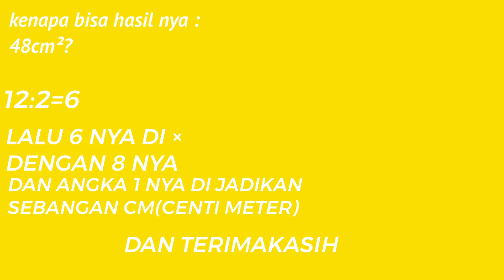Karya Siswa SEGITIGA ciricirisegitiga segitigasama isi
Segitiga adalah sebuah bentuk geometri yang memiliki tiga sisi dan tiga sudut. Ciri-ciri utama segitiga adalah sebagai berikut:

Tiga Sisi: Segitiga memiliki tiga sisi atau garis yang menghubungkan tiga titik berbeda.

Tiga Sudut: Segitiga memiliki tiga sudut atau titik di mana dua sisi bertemu.

Jumlah Sudut: Jumlah sudut dalam segitiga selalu sama, yaitu 180 derajat. Ini dikenal sebagai sifat sudut dalam segitiga.

Sisi-sejajar: Dua sisi segitiga dikatakan sejajar jika mereka berada dalam arah yang sama dan tidak pernah bertemu. Segitiga dapat memiliki sisi-sejajar, seperti segitiga-segitiga sejajar atau segitiga-segitiga berongga.

Segitiga Sama Sisi: Segitiga sama sisi memiliki tiga sisi yang memiliki panjang yang sama. Sudut-sudut dalam segitiga sama sisi juga memiliki ukuran yang sama, yaitu 60 derajat.

Segitiga Sama Kaki: Segitiga sama kaki memiliki dua sisi yang panjangnya sama, yang disebut kaki, dan satu sisi yang berbeda panjang, yang disebut sisi basis.

Segitiga Sama Siku: Segitiga sama siku memiliki satu sudut yang berukuran 90 derajat (sudut siku). Panjang sisi yang berhadapan dengan sudut siku disebut sebagai hipotenusa, sedangkan dua sisi lainnya disebut sebagai kaki.

Segitiga Sembarang: Segitiga sembarang adalah segitiga yang tidak memiliki sisi atau sudut yang memiliki ukuran yang sama.

Segitiga Tumpul: Segitiga tumpul memiliki salah satu sudut yang lebih dari 90 derajat.

Segitiga Lancip: Segitiga lancip memiliki semua sudut yang kurang dari 90 derajat.

Segitiga Sama Rata: Segitiga sama rata adalah segitiga yang memiliki dua sudut yang memiliki ukuran yang sama.

Segitiga Setengah: Segitiga setengah adalah segitiga yang terbentuk oleh membagi segitiga lainnya menjadi dua segitiga dengan garis diagonal.

Garis Tinggi: Garis tinggi segitiga adalah garis yang ditarik dari sudut tumpul atau sudut lancip ke sisi yang berlawanan sehingga tegak lurus terhadap sisi tersebut.

Garis Median: Garis median adalah garis yang menghubungkan titik tengah dua sisi segitiga dan memotong titik tengah sisi ketiga.

Garis Bisector Sudut: Garis bisector sudut adalah garis yang membagi sudut segitiga menjadi dua sudut yang sama besar.

Sifat Pythagoras: Dalam segitiga siku-siku, berlaku sifat Pythagoras, yang menyatakan bahwa kuadrat panjang hipotenusa (sisi berlawanan sudut siku) sama dengan jumlah kuadrat panjang kedua kaki.

Itulah beberapa ciri-ciri umum dari segitiga